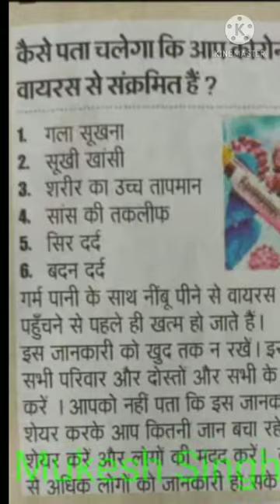कहां गईल बचपन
Mukesh Singh Ghazipur